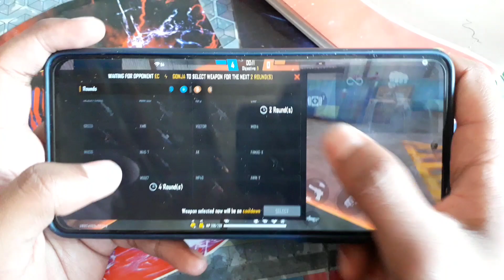Lone Wolf - 8GB Ram Handcam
Your Queries ✓
Free Fire In Poco F3
8GB Ram free Fire Gameplay
Fix free fire lag
Free Fire In 8gb ram

☆ OnZan